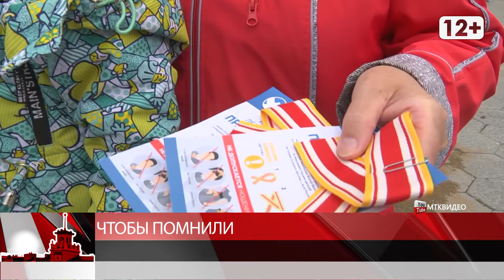Чтобы помнили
Магадан 2020